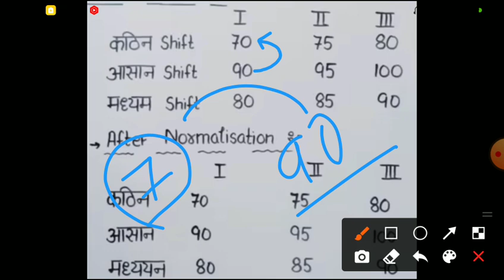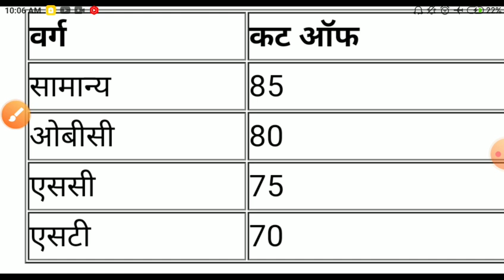Ctet Answerkey 2022/ctet result 2022/ctet cut offmark/CTET latest news today/ctet examtoday/ctet2021